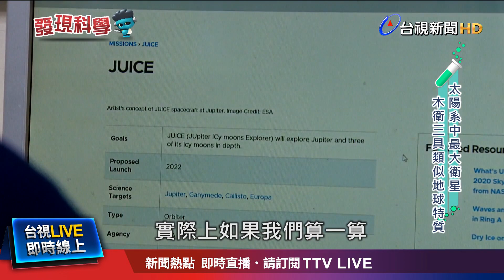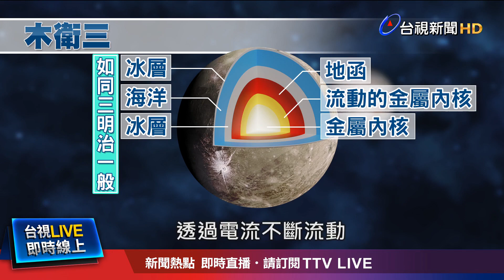果汁任務探測冰衛星 首繞月球以外衛星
今天的發現科學專題，要帶您來看到，歐洲太空總署的"木星冰月探測器"，4月14號發射成功，展開8年的木星衛星探測任務。將前往 太陽系中最大的行星 木星，探測木星的三個衛星，包括木衛二、木衛三，以及木衛四，而這趟任務最令人驚豔的是，要嘗試 環繞"木衛三"，這也是人類的太空探測器，首次繞到 月球以外的天然衛星。